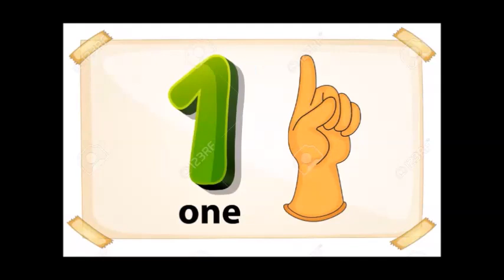The Number One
with  Number song